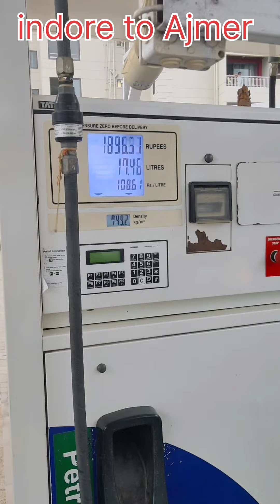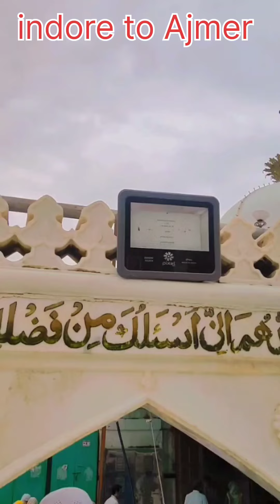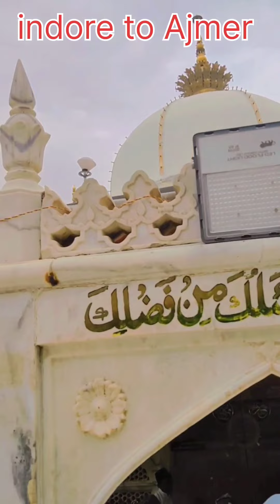Indore to Ajmer Safar🚗toshishaikh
Indore tu Ajmer car Safar Toshi Tahir Zoya all family full enjoy so happy